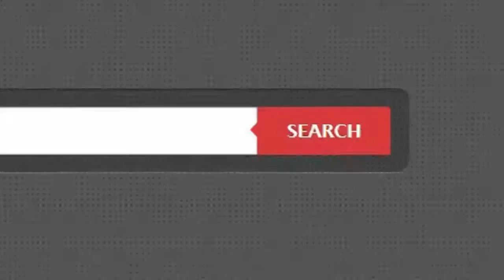บ้านเดี่ยว ม.ชลดา สุวรรณภูมิ ใกล้ สนามบินสุวรรณภูมิ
- บ้านสภาพดี / พร้อมอยู่ / การเดินทางสะดวก
  โครงการร่มรื่น / พื้นล่างแกรนิตโต้ บนลามิเนต
  หน้ากว้าง 5*10 ม. / ค่าส่วนกลางปีล่ะ 16,500 บ.

- ใกล้ สนามบินสุวรรณภูมิ / ม.พระจอมเกล้าลาดกระบัง
  วิทยาลัยช่างศิลป์ / แอร์พอร์ตลิงค์ลาดกระบัง
  รพ.ลาดกระบัง